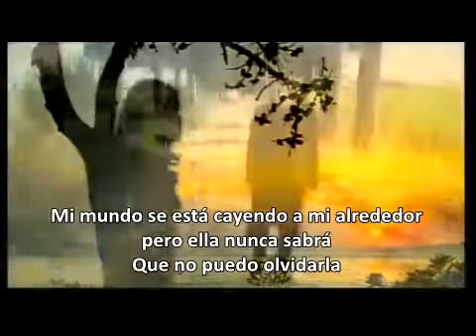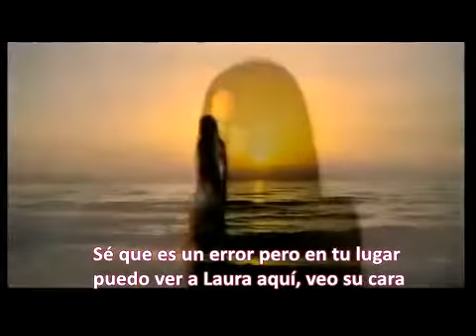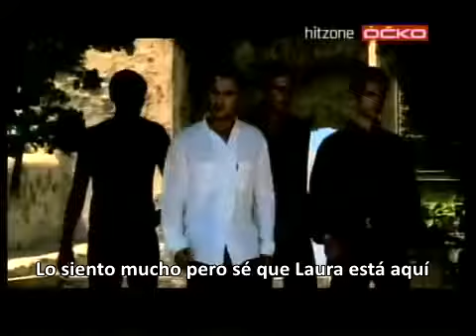Laura is away subtitulada en español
Lyrics:
Laura is away, she walked out the door
No one to live here anymore
And you ask me why I'm wasting my time
Over a girl no longer mine
My world is falling down around me
But she will never know
That I just can't forget her

Laura is away, and I realized
It's crazy to see her in your eyes
I'm feeling lost like I'm going insane
But don't want to drown you with my pain
Tonight I want to tell there wasn't
Forget about my past
But my heart keeps beating faster

'cause baby when we make love oh oh
Sometimes I feel I fake love oh no
I know it's a mistake but in your place
I can see Laura here, I see her face
See her face oooh oh oooo

Laura is away, she locked out with key
Laura is no longer part of me
Even though I keep asking why
I can't believe she said goodbye
When I think about her moving slowly in another sweet embrace
There's no way I can replace her

Why is it so difficult to be
What we feel deep down inside us?
I believe it's logical
But although I try to forget her
She is here

I don't want you to be the other woman, just a chick or a special friend
But it's hard not to pretend now

It's not quite the same love oh no
Unfortunately in this song now it's clear
I'm so sorry but I know that Laura is here
Baby when we make love oh oh
Don't wanna go and break love oh no
Laura is here